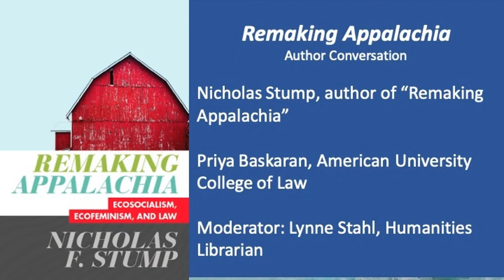Remaking Appalachia Ecosocialism Ecofeminism and Law: A conversation with the author, Nicholas Stump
West Virginia University Libraries hosts a virtual conversation with Nicholas Stump, author of “Remaking Appalachia,” on May 20, 2021.

Stump, a faculty member and head of reference and access services with the George R. Farmer Jr. Law Library at WVU College of Law, researches environmental law, critical legal theory, law and social movements, and Appalachian and rural studies.

In “Remaking Appalachia,” Stump looks back more than a century to examine the creation of laws governing the rising power of coal and other industries, and chronicles their failure to protect Appalachia. In addition, Stump goes beyond law “reform” to explore true system change, a discussion undergirded by ecofeminism and ecosocialism.

Who Owns West Virginia in the 21st Century? From the West Virginia Center on budget and policy

Thirsty Places by Priya Baskaran, Utah Law Review 2021, Article on Green New Deal/Appalachia:

Mary Wood, Philip H. Knight Professor, Faculty Director, Environmental and Natural Resources Law Center

Humanities Librarian Lynne Stahl introduces Stump and moderates the program.

American University College of Law Assistant Professor Priya Baskaran interviews Stump and poses questions on the book’s proposals for social change and on how Appalachian lawyers might support such change moving forward.